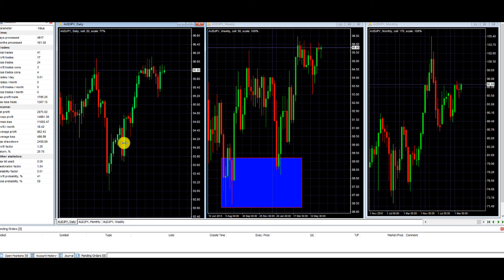Forex Tester AUDJPY Back Testing Session #12 | Super Swing Trader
With Supply and Demand we want to buy at wholesale and sell at retail. That is my style of Swing Trading for Income.

➡️Link to My Trading Laptop:

➡️Link to My Recording Microphone:

About this Channel:
I am a Swing Trader using only Supply and Demand techniques and rules to implement my long-term swing trades. I believe in this way of trading because I want to trade in the direction of the big institutions, big banks, hedge fund managers, and professional traders because they are the ones moving the markets. I want to identify where and the markets are most plausible to reverse either to the upside or to the down side. These big institutions are leaving their foot prints on the charts where they show their pending orders on where they are selling and buying next. We locate their unfilled orders left on the charts and trade with them, not against them. Let's GO!!!